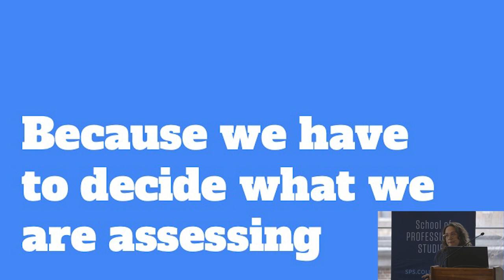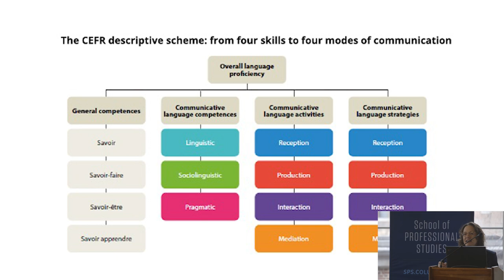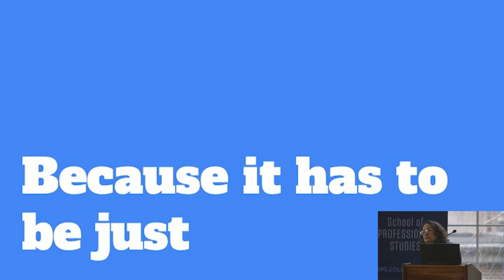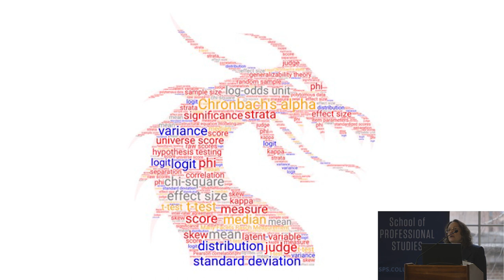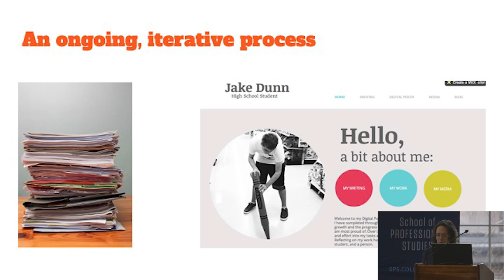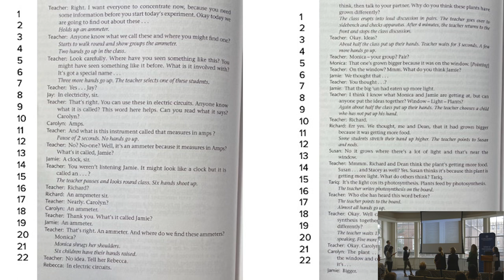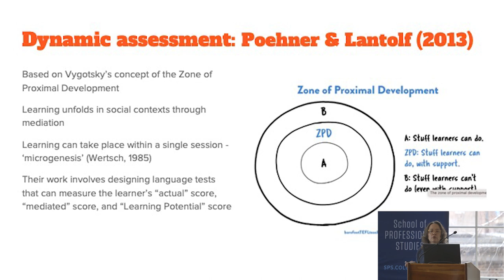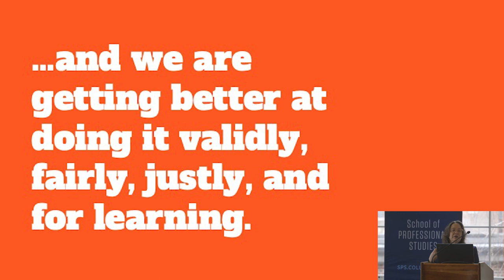ALP Winter Conference - Plenary Speaker (Maria McCormack)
sps.columbia.edu